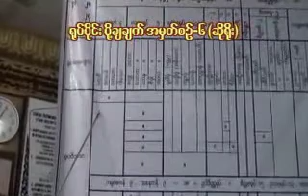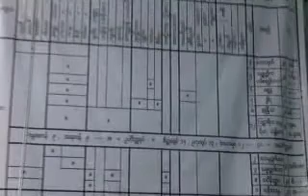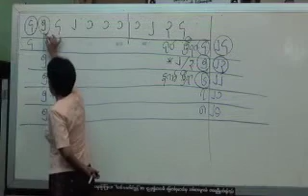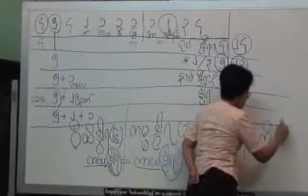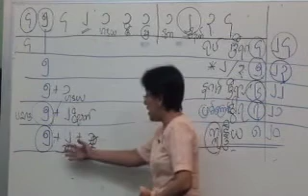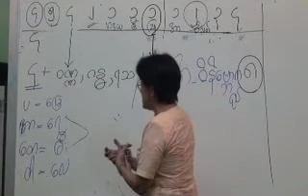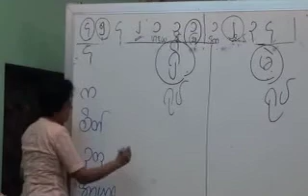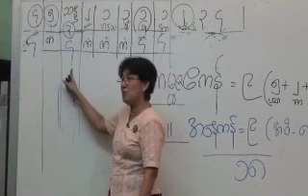၁၅၀။ ဒုတိယအဆင္႔ပို႔ခ်ခ်က္ ရုပ္္ပိုင္း ပို႔ခ်ခ်က္ အမွတ္စဥ္ (၆)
၁၅၀။ ဒုတိယအဆင္႔ပို႔ခ်ခ်က္ ရုပ္္ပိုင္း ပို႔ခ်ခ်က္ အမွတ္စဥ္ (၆)